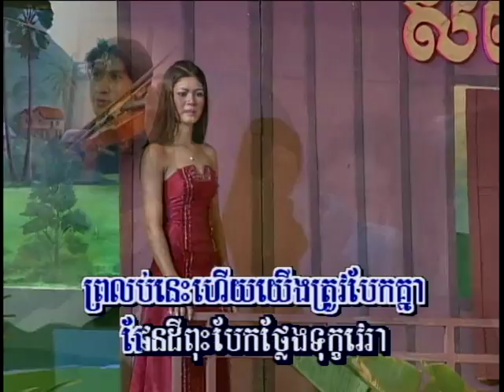បែកទាំងទឹកភ្នែក / Baek Tang Tirk Phneak.(Khmer karaoke)